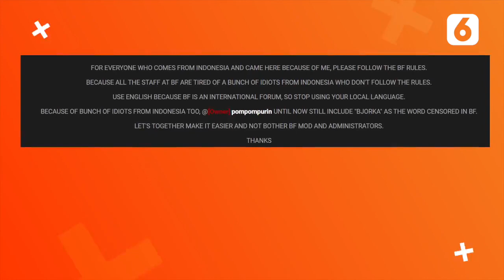Bjorka Marahi Pengguna Forum Breached dari Indonesia | Liputan6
Liputan6 - Bjorka Marahi Pengguna Forum Breached dari Indonesia | Liputan6

Kembali muncul pada Kamis (29/9), Hacker Bjorka memarahi pengguna Forum Breached yang enggan menggunakan bahasa Inggris saat meninggalkan komentar.